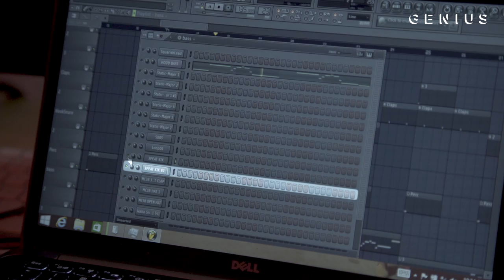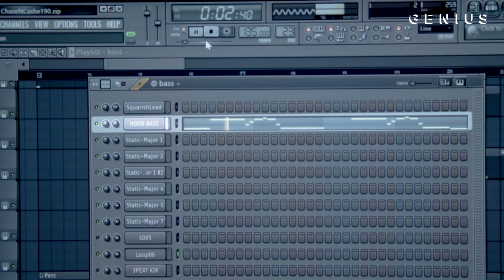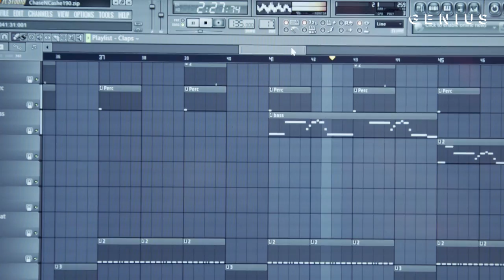The Making Of Drake's "Look What You've Done" With Chase N. Cashe | Deconstructed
Drake’s sophomore album, Take Care, dropped over five years ago and includes one of the most poignant tracks of his career, “Look What You’ve Done.” It’s produced by Chase N. Cashe, with co-production from Drake’s right-hand Noah “40” Shebib, and samples the late Static Major and Smoke E. Digglera’s “If U Scared, Say U Scared.”

Read all the lyrics to "Look What You've Done" on Genius